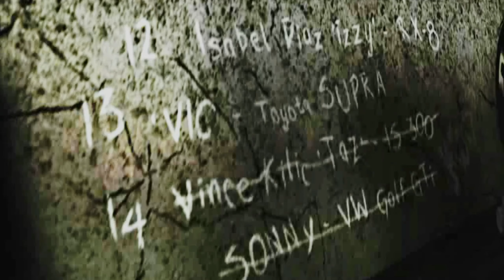NEED FOR SPEED MOST WANTED HD PC (2005) Gameplay en vrac #3 un nom en moins sur le tableau !!🚘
hello les amis nouvelle video en esperant que vous souhaitant un bon visionnage
Si vous souhaitez me suggerer des jeux ou me donner vos avis de façon constructive n'hesitez pas me contacter sur instagram